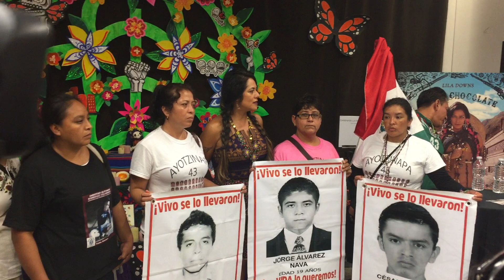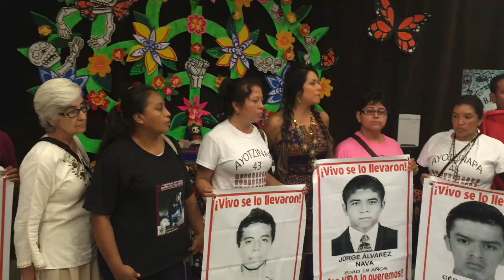Lila Downs se solidariza con las madres de algunos normalistas de la escuela rural de Ayotzinapa NY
En EL Museo del Barrio, Lila Downs se encuentra con las madres de algunos estudiantes de los 43 desaparecidos. NYC_29 de septiembre de 2015